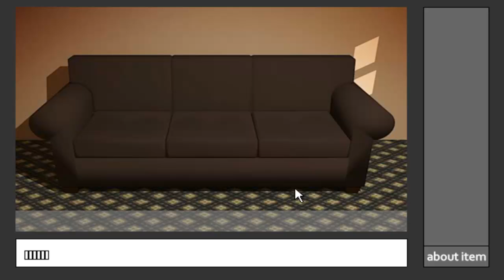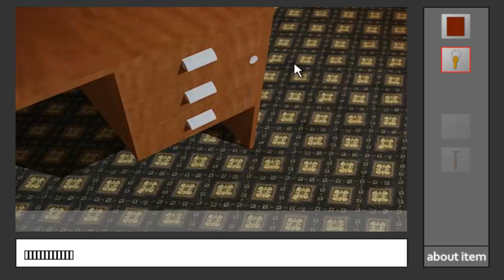Lost Escape Walkthrough.mp4